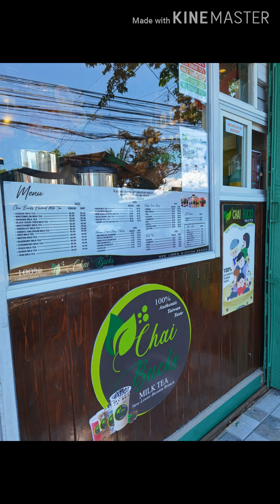Chai Bucks Milktea Grand Opening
Opening of Chai Bucks Milktea - New Lower Bicutan Branch last July 6, 2020